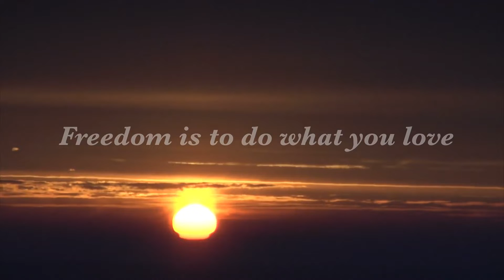Freedom of the new 2020 Norco Range VLT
Mountain biking in Colorado and Utah !!! Cysticfibrosis will not hold me back !! Thanks to the new 2020 Norco range VLT , allowing myself to ride despite having 55% lung capacity!!!